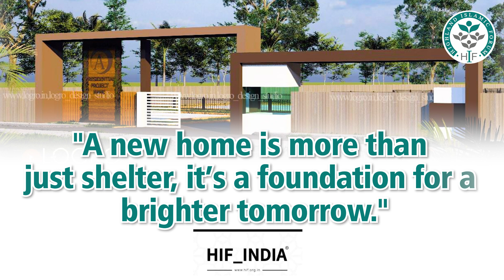"Building a New Beginning for Wayanad’s Landslide Victims..*HIF Project Ashiyana*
HIF India has committed to building five houses for the victims of the devastating landslides in Wayanad, Kerala. Each house is designed to cover 725 square feet, situated on 5 cents of land, with a budget of ₹10 lakh per house. This initiative provides essential housing to families who lost everything in the disaster, offering them a fresh start and secure shelter as part of ongoing relief and rehabilitation efforts.

The construction work is now underway, marking a significant step toward rebuilding lives and restoring hope in the community.

HIF Project Ashiyana